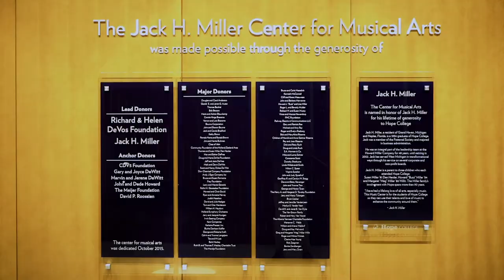Toward Convergence | Hope College Arts Collaboration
All four arts at Hope College have collaborated to present a one-of-a-kind jazz concert built of both sound and sight. Framed by the music of the college’s Jazz Arts Collective, under the direction of Dr. Jordan VanHemert, “Toward Convergence: An Arts Collaboration” features visual art by Greg Lookerse, dance by Jasmine Domfort, a poetry presentation from HASP Member Herbert Tews, and original lighting and technical design by Eric Van Tassell and Erik Alberg through the Department of Theatre.